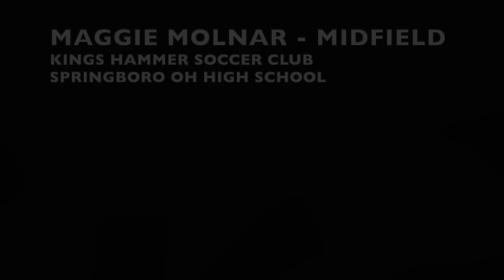Maggie Highlight Master Video Spring 2023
Maggie Molnar
Midfield
Kings Hammer Soccer Club
Springboro OH High School